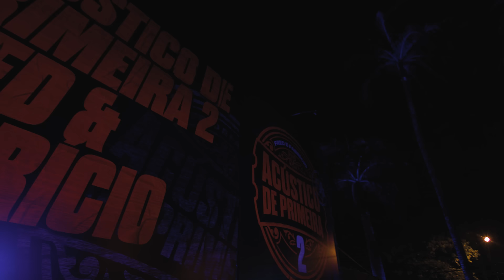Fred e Fabrício + Jorge e Mateus - Flor De Plástico | Acústico de Primeira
Ficha Técnica:
▶ Fred e Fabrício Produções
▶ Gravadora: Som Livre
▶ Produção Musical:  Marcus Paulo
▶ Produção Geral: André Figueiredo
▶ Direção de Vídeo: Caverna Filmes por André Caverna
▶ Marketing : Golfão Produções Artísticas
▶ Gestão de Tráfego: Alex Giron

Flor De Plástico
Fred Liel / Euler Coelho / Débora Xavier

Fui só um troféu para você
fingiu fazer por merecer
uma flor era você
a mais bela do buquê
palavras artificiais
valores superficiais
demorei para perceber
a verdade sobre você

E o amor desmanchou
espalhou no chão
pedaços quebrados
do meu coração
Nem espinho sobrou
sua cor desbotou flor

olhando de longe é tão linda
mas me diz
por que me encantou depois matou meu amor
bem me quer mal me quis
com seu perfume você me enganou
foi tudo falso
foi vista na primavera mas na verdade era
flor de plástico.